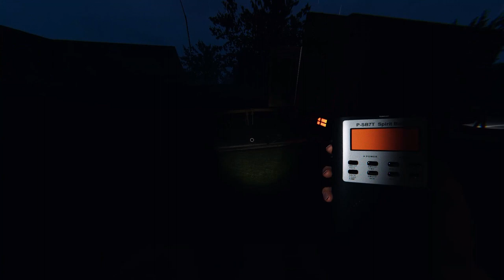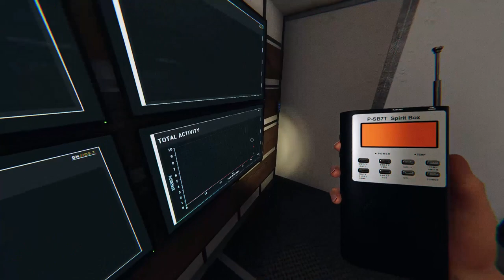Phasmaphobia (Winning Our First Game)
We Won In Our Second Video Playing This Game!